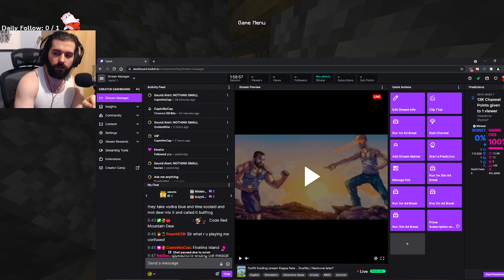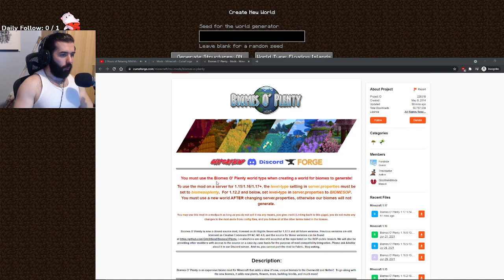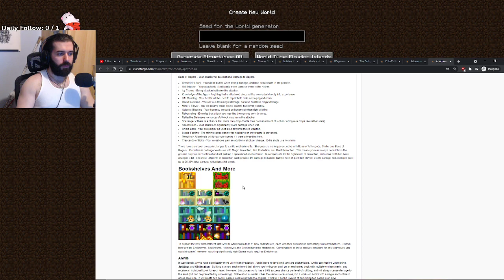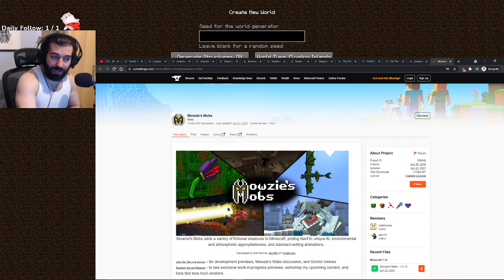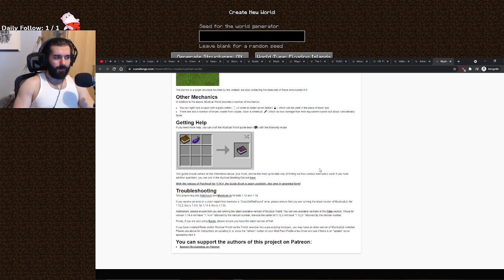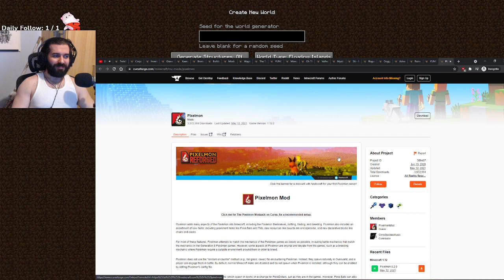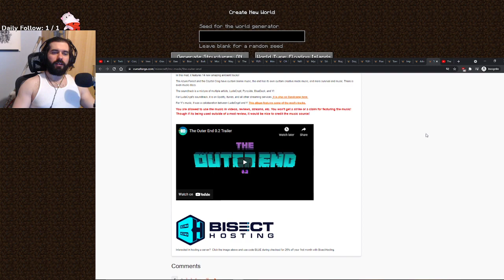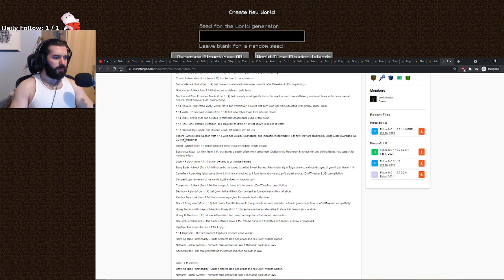(30-07-21) Outfit funding stream Kappa !late .. (!catfe) / Hardcore later?